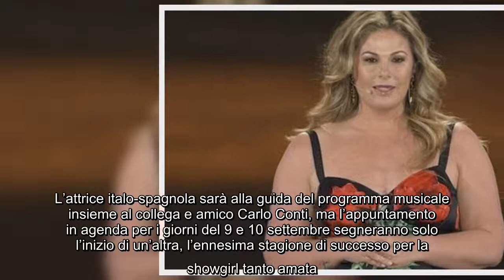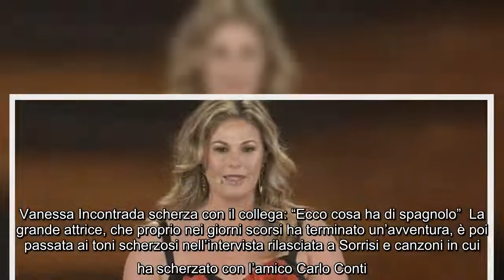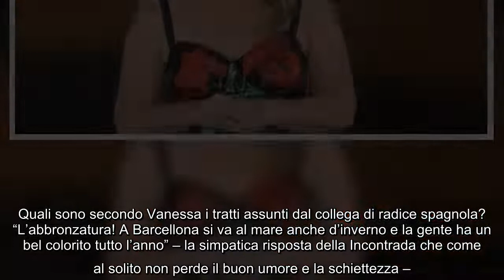L'attrice rivela i piani per il futuro: ecco dove vedremo Vanessa Incontrada nei prossimi mesi Anche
L'attrice rivela i piani per il futuro: ecco dove vedremo Vanessa Incontrada nei prossimi mesi Anche quest'anno la Vanessa Nazionale è stata scelta per